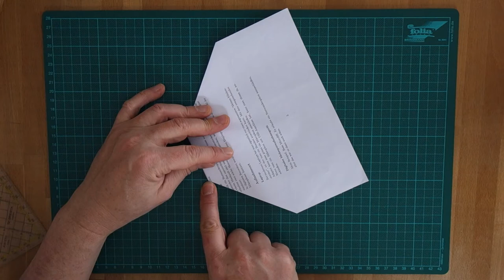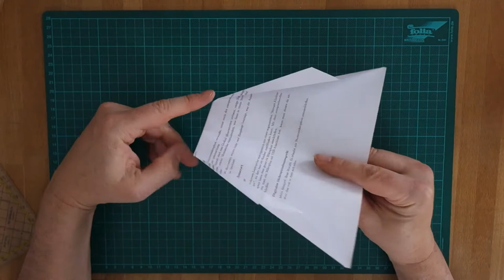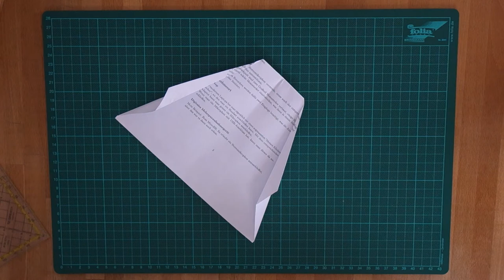Papierflieger 10 - McDonnell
ein neues Flugzeug, eines das nicht sofort so ausschaut, wie man Papierflugzeuge gewöhnt ist.
Dieses hat allerdings hervorragende Flugeigenschaften und ist einer meiner Favoriten.